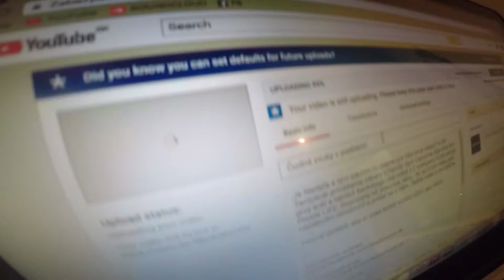Zatiaľ to nik nepochopil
Je Nedeľa a tým pádom tu máme pre Vás nové video!! VL10G! Tentokrát si divák opäť nájde to svoje z Family Gym Cassovar, kde sme boli druhý krát a taktiež nácvikové shoty z našich vystúpení a  iné srandy. V závere si prídu na svoje milovníci kávy, aj keď my tú kávu proste nemusíme! Ďalšie video o dva týždne.

Kamera a edit: Keep Movin

Výbava:
go pro hero 5
GH5 & canon eos 200D
leica 12-60 mm, canon 10-18mm, 50mm f1.4

Hudba:
INS - LOVEHEADSHOT
Parov Stelar - Mi Hou

Team KEEP MOVIN
Based in Presov, Slovakia